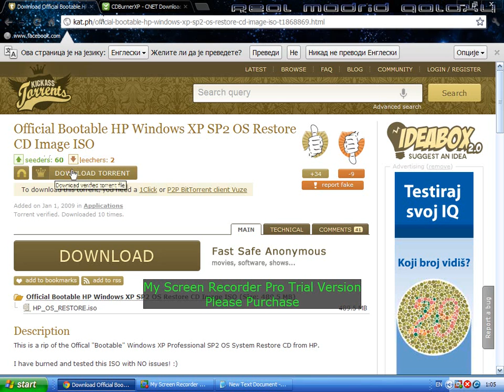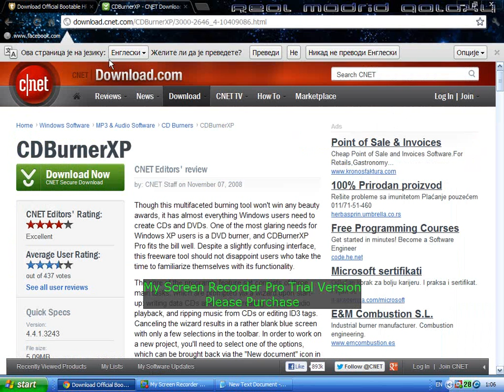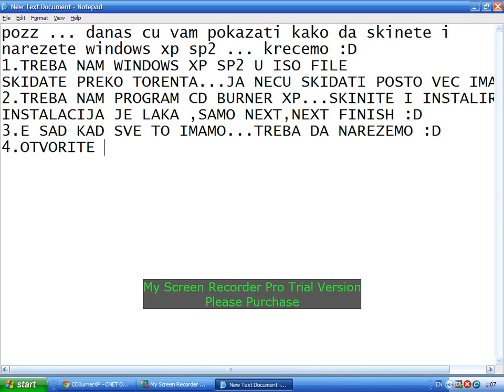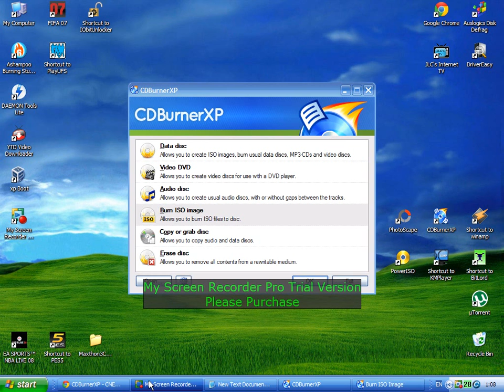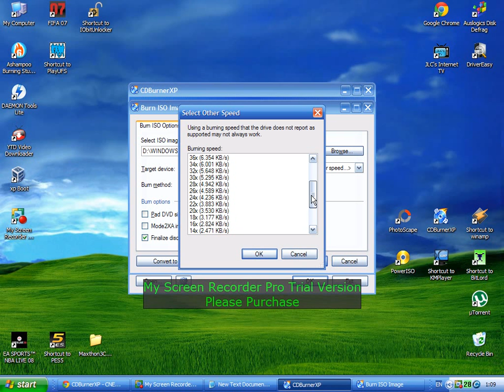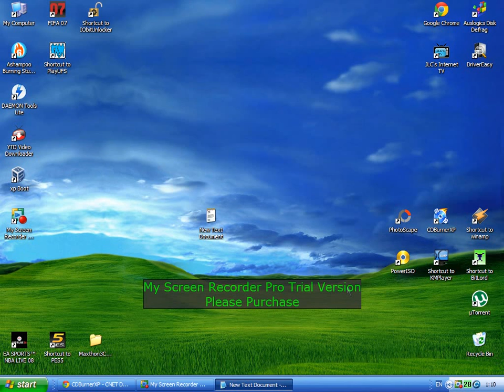Kako skinuti windows xp i narezati na cd !!!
Moj prvi video :D